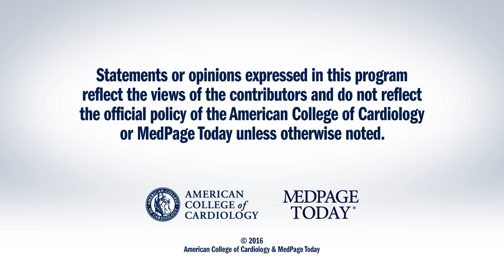ACC.16 | GAUSS-3 Trial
Peter Block, MD, FACC, interviews Steven E. Nissen, MD, MACC, on the subject of the GAUSS-3 Trial at ACC.16 in Chicago.